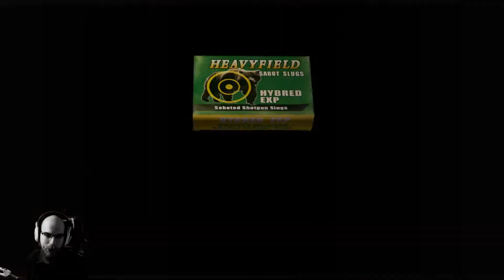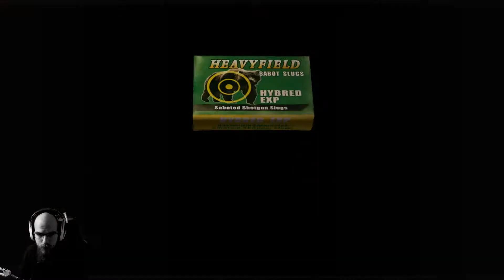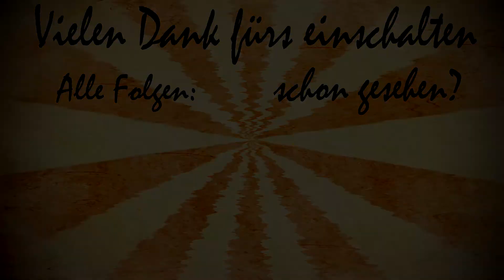•Let's Play Resident Evil 4 HD #22 "Upgrades"•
Heute werden wir mit ein paar lebendigen Rüstungen eingesperrt und müssen uns einem harten Kampf stellen. Garkeine leichte Aufgabe an diesen Stahltypen genügend Schaden zu machen. Wir brauchen dringend ein paar Upgrades.